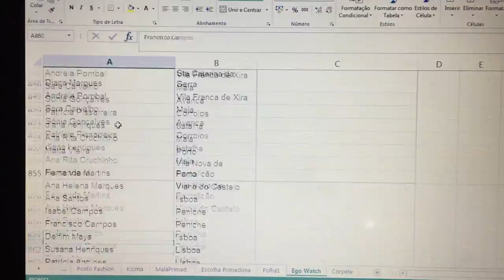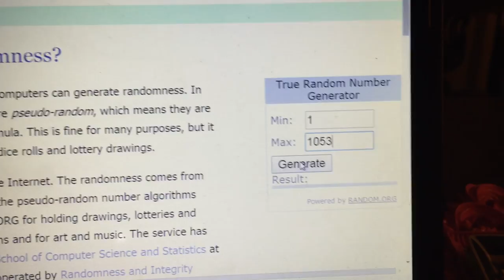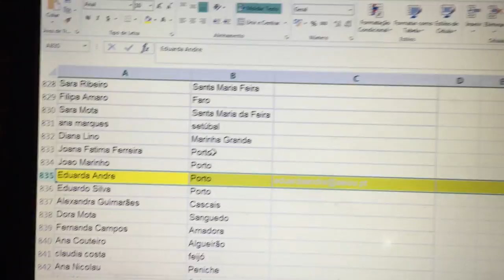Passatempo Relógio Ego - Diário de um Batom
Muito obrigada pela vossa participação e muitos parabéns ao vencedor
Beijinhos

Sofia